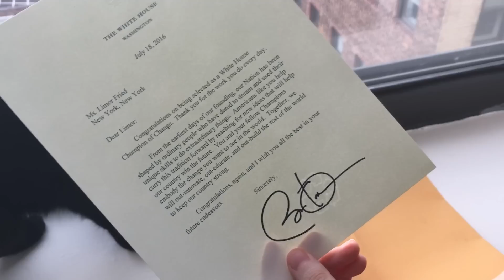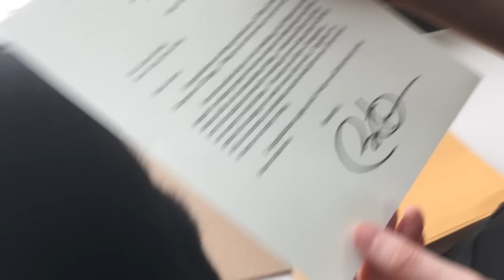ChampionsOfChange @adafruit adafruit WHChamps NationOfMakers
This came in the mail today!